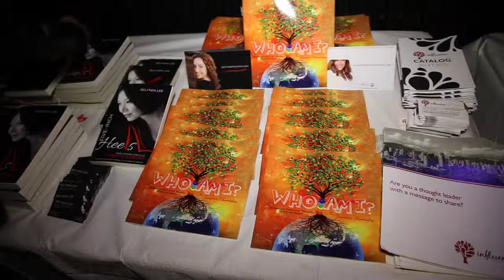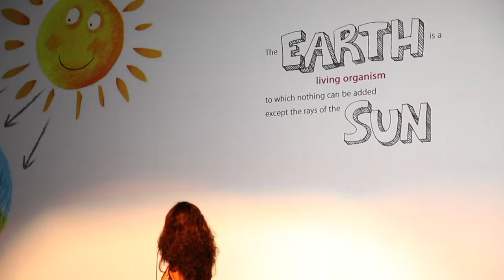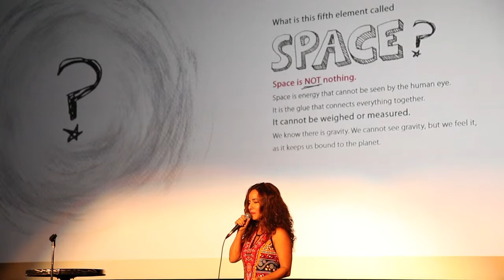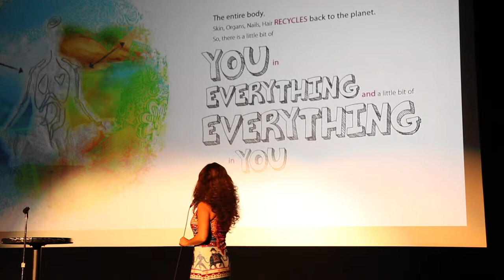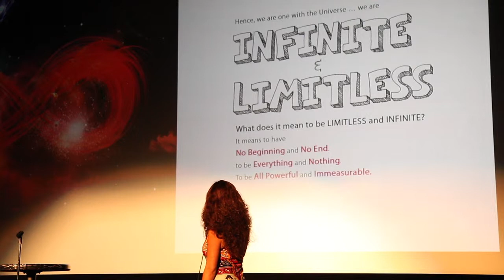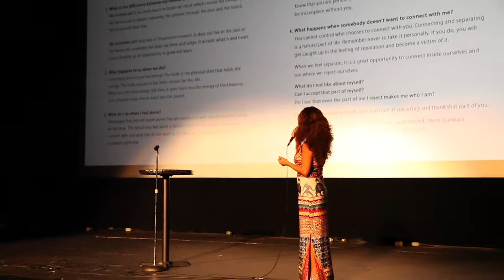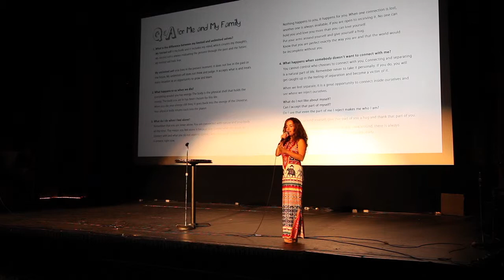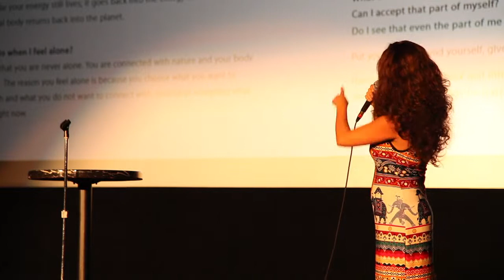Jasmine Bharucha at the Women of Influence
Learn how to connect with yourself and with others on a different level with Jasmine Bharucha in this video.

Jasmine Bharucha is an author, mother of two and an internationally renowned singer/songwriter who was the first Indian performer to appear on MTV Asia in 1990. She has been featured in Rolling Stone Magazine, Time Magazine and other international media, and has been nominated as the Best Female Pop Artist at the Channel V Music Awards in Asia.

Growing up in Mumbai, India, Bharucha would often ask questions about why some children lived in such dire poverty and she didn’t—she was always trying to make sense of the puzzle of life. Her journey of self-reflection fueled her studies in holistic medicine and life coaching. Her exploration led her to ask the question: “who am I?” This question then translated into the title of her first children’s book, “Who Am I?”, that presents simple concepts for children, and adults too, to better understand themselves and their connection to the world around them. Believing that it’s never too early or too late to start the self-inquiry process, Bharucha, speaks about and shares this message today with young and old alike. She currently lives in Vancouver, Canada, with her husband and two children.